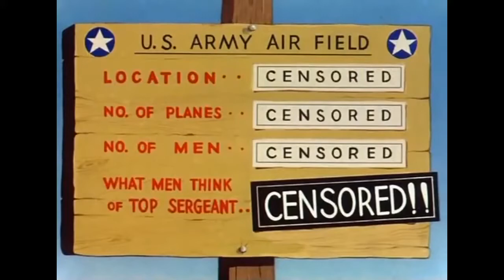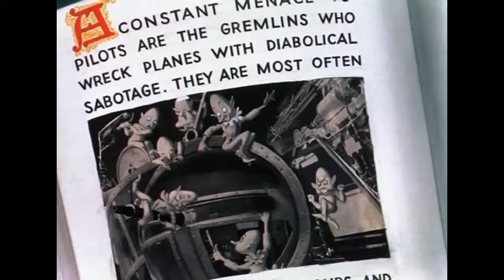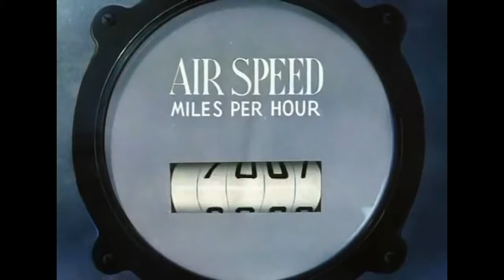Bugs Bunny - Falling Hare (1943) - Looney Tunes Classic Animated Cartoon - Public Domain Cartoons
Falling Hare is a 1943 Warner Bros. cartoon directed by Robert Clampett, and starring Bugs Bunny in the Merrie Melodies series. As with many Bugs Bunny cartoons, the title is a play on words; "falling hair" refers to impending baldness, while in this cartoon’s climax the title turns out to be descriptive of Bugs’s situation (a hare falling / crashing to earth).
This cartoon opens with the title credits over the strains of “Down by the Riverside”, then into an extended series of establishing shots of an Army Air Force base, to the brassy strains of “We’re in to Win” (a World War II song also sung by Daffy Duck in Scrap Happy Daffy two months before). The sign at the base reads "U.S. Army Air Field", and below that is shown the location, the number of planes and number of men, all marked "Censored" as a reference to military secrecy. Beneath those categories, the sign reads "What men think of top sergeant", which is shown with a large white-on-black "CENSORED!!", as the language implied would not pass scrutiny by the Hays Office.

Bugs is found reclining on a piece of ordnance next to a bomber plane, idly reading Victory Through Hare Power[1] and laughing uproariously at the book’s claim that gremlins wreck American planes through "diabolical sabotage." He immediately encounters one of the creatures, who is experimentally striking the unfused nose of a bomb Bugs is sitting on with a mallet to the tune of “I've Been Working on the Railroad”. Bugs casually asks the gremlin what he’s doing. The gremlin replies that blockbuster bombs like the one in question do not detonate unless they’re struck with perfect precision. Noticing the gremlin’s lack of success, Bugs offers to help him. But after taking the mallet and raising it in preparation to strike the bomb, Bugs suddenly comes to his senses and refrains from following through milliseconds from striking it, screaming "WHAT AM I DOING!" as he does so. He then ponders if the creature in question was a gremlin. The gremlin replies as loud as he could: "It ain’t Vendell Villkie!"

The Gremlin ties up Bugs’s ears leaving him confused and hits his foot with a monkey wrench. Bugs recovers and gives chase, repeatedly getting slighted by the gremlin, which includes repeated strikes with a monkey wrench. Bugs chases the gremlin inside a bomber, and finds himself locked from the outside. Then the gremlin takes the plane to the air, unbeknownst to Bugs. Bugs manages to burst out of the plane’s exit door, narrowly escaping plunging to his death when he realizes the plane is airborne. He manages to get back in, only to slide right out the other door due to strategically placed banana skins; when the gremlin opens the door again, he finds Bugs (who has apparently and humorously aged several years through sheer terror) clinging to it with his heart beating "4F". His cat-and-mouse game with the gremlin continues, until Bugs that the Gremlin is fling the plane toward a pair of skyscrapers. Bugs rushes into the cockpit, takes control of the airplane and performs an aileron roll, flying between the towers.

The plane goes into a tailspin, its wings ripping off during its descent, with only the fuselage remaining, making Bugs both airsick and terrified. However, the plane sputters to a halt, half a short distance above the ground and hanging in mid-air, defying gravity. Both Bugs and the Gremlin then address the audience: the gremlin apologizes for the plane's fuel depletion, while Bugs points to a wartime gas rationing sticker and says: "Yeah. You know how it is with these A cards!"